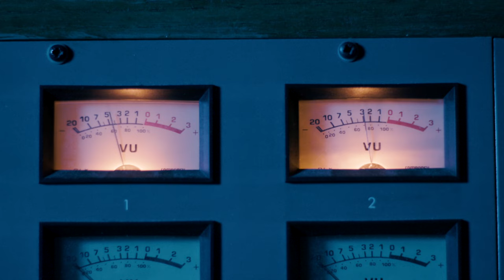JB Dunckel - H+, The Story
Découvrez l’histoire de H+ par JB Dunckel / Discover the story of H+ by JB Dunckel
Production et réalisation / Direction : HARDI-PARIS